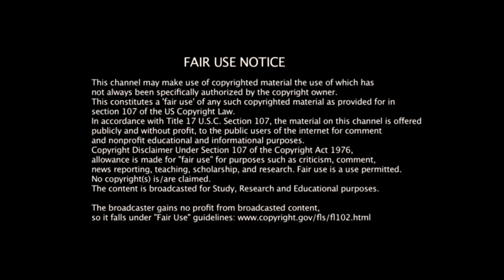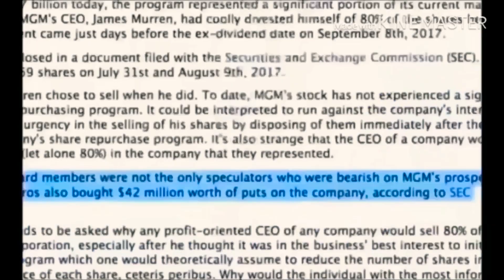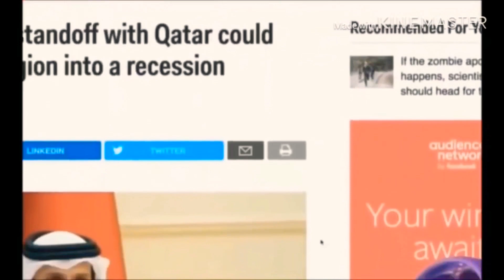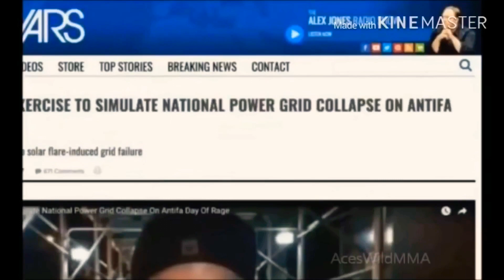Las Vegas Shooting- Revisit: Alex Jones special guest "Zach" in relation to NDA talks.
Originally Published on April 29, 2019 by AceWildMMA LV
Thank you brother!

Thank you to everyone that has stayed head strong and didn't loose sight of the reason we are still here. God bless.

A lack of transparency results in distrust and a deep sense of insecurity.

Question everything..
Especially yourself.